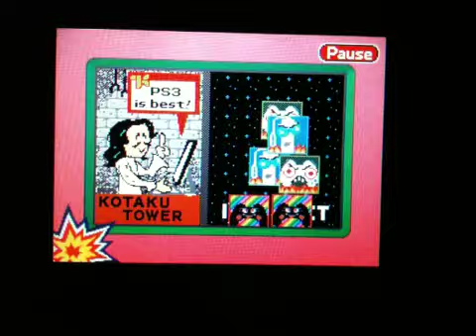WarioWare DIY - Fanboy Flame for Kotaku contest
Soothe the fanboys with the healing balm of Internet words!